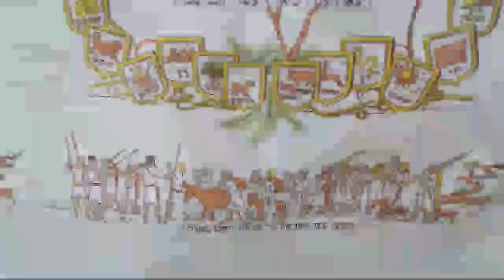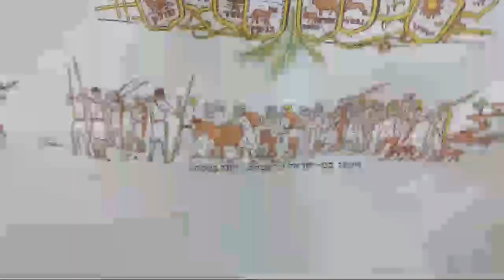HOY SHABBAT Y SUKOT LA PRIMERA PARADA AL SALIR DE EGIPTO RAB NATAN MENASHE